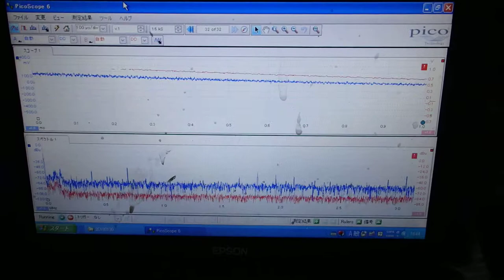超音波の発振制御システム ultrasonic-labo